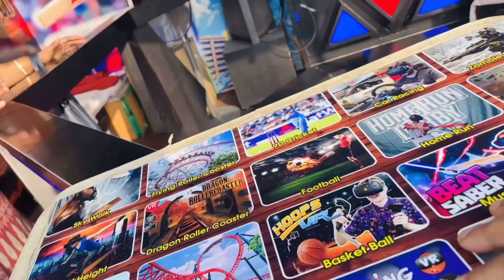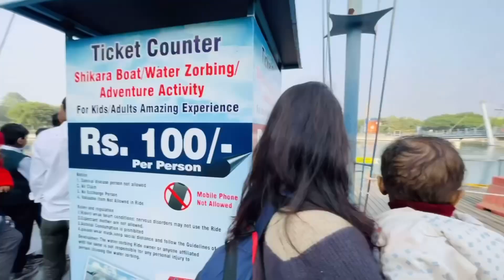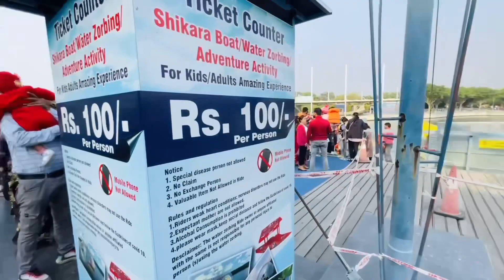Suggu Went To Delhi Metro Walk Adventure Island | Suggu Family Vlogs | Suggu Litte Boy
suggufamilyvlogs
family vlogs
familyvlogs
family vlog
familyvlog
pal family vlogs
the family vlogs
new family vlogs
family vlogging
family vloggers
family vlogs daily
negi & family vlogs
family daily vlogs
shibanshu family vlogs
indian family vlogs
thakor family vlogs
family fun vlogs
good family vlog
family blogs
daily suggu vlogs
familyvlogs
suggufamilyvlogs
Suggu blogs
Suggu little boy
Suggu little baby
Suggu little boy vlogs
Baby shark do
Baby Shark Doo Doo Doo
vlogs
blogs
girl vlogs
sourav joshi vlogs
vlogging
blogging
couple vlog
college vlog
hindi vlogger
temizlik vlog
hindi vlogging channel
my first vlog in youtube
vlog
vloging
bloging
girl blog
vlog 2022
vlog2022
blog2022
daily vlog
hindi vlog
hindi blog
today vlog
today blog
girl bloging
girl vloging
travel vlog
travel blogs
my first vlog in village
astronaut
challenge
mchocolate
taste test
sweet tooth
little boy
if you ever see this little boy walking in the park
amazing bottle flip
baby bottle flip
water bottle flip
how to flip a bottle
boy walking in the park
family vlogs
family vlog
indian family vlogs
baby boy
daily vlog
family love
family bonding
family
family support
sangwan family baby